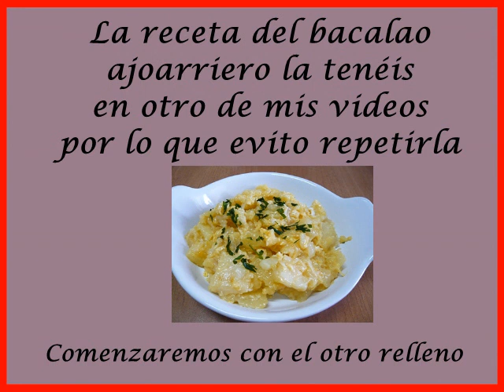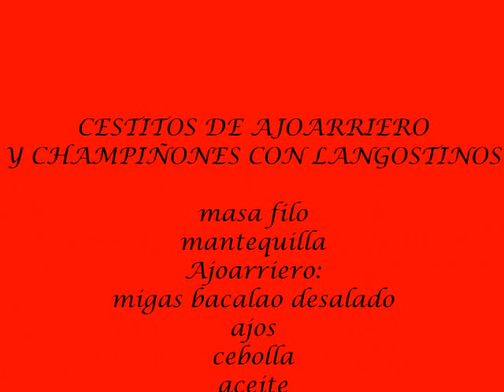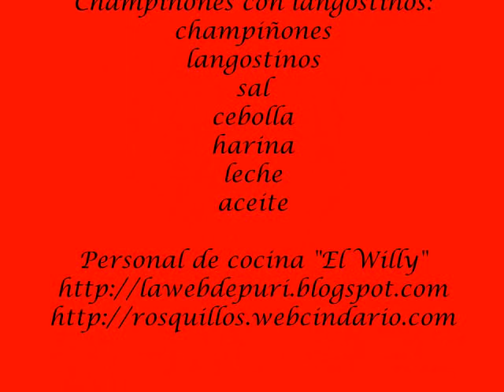CESTITOS DE CHAMPIÑONES Y LANGOSTINOS Y CESTITOS DE AJOARRIERO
Fabulosos cestitos rellenos de champiñones con langostinos y de brandada para aperitivos de fiesta.